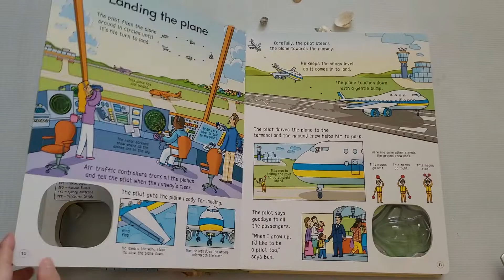Usborne WIND UP PLANE